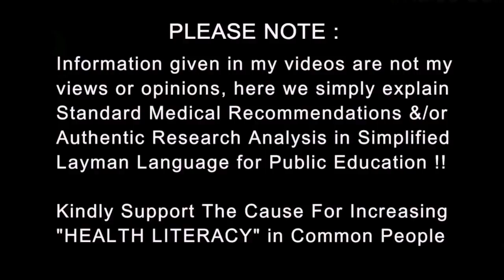Understand CBC test | Complete Blood Count | Dr.Education Hindi Eng